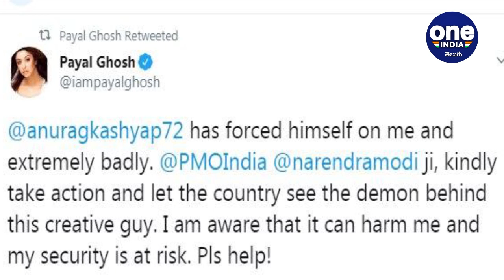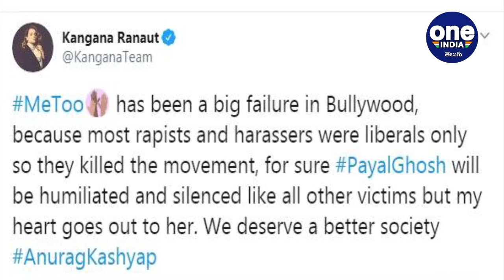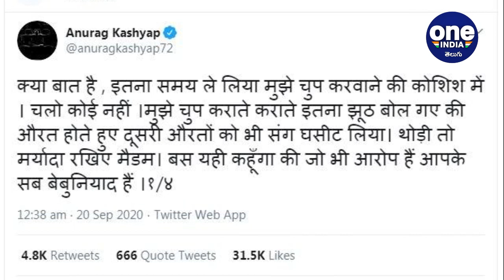PayalGhosh : Anurag Kashyap Responds To Payal Ghosh's Comments || Oneindia Telugu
Kangana Ranaut has come out in support of Payal Ghosh On Anurag Kashyap's Matter

పాయల్ ఘోష్

పాయల్ ఘోష్ ఉన్నట్టుంది నేషనల్ వైడ్‌గా హాట్ టాపిక్ అయింది. ఆమె చేసిన ఆరోపణలు, వివరించిన తీరు అలాంటిది. బాలీవుడ డైరెక్టర్ అనురాగ్ కశ్యప్‌పై పాయల్ ఘోష్ చేసిన కామెంట్స్ దేశమొత్తం ఉలిక్కిపడింది.